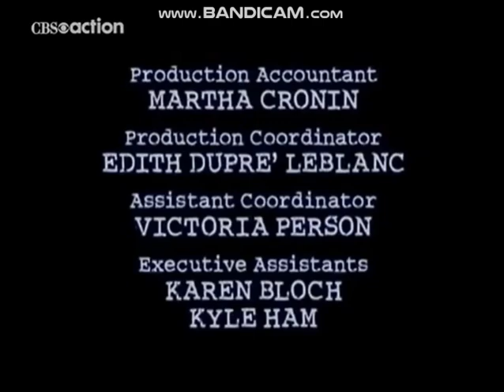American Zoetrope/Trotwood Productions/Big Ticket Television/Worldvision Enterprises (1996)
For ClosingLogosDude90
Special Thanks to troyisgodduh
From the 1996 movie Dark Angel on CBS Action in the UK overseas